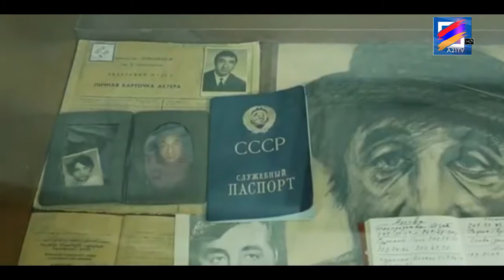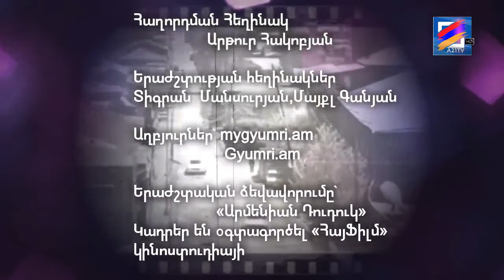Գյումրու Հետքերով / Մեծ արտիստն ու իր տունը/Մհեր Մկրտչյան-21.09.2016,A21TV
Մհեր Մկրտչյանի և իր  տուն թանգարանի մասին է պատմում Գյումրու Հետքերով նախագծի այս շաբաթվա  հաղորդումը:

Հեղինակ և Պրոդյուսեր-Արթուր Հակոբյան
Երաժշտական ձեվավորումը-  Արմենիան Դուդուկ
Երաժշտության հեղինակներ՝ Տ.Մանսուրյան,Միքայել Գանյան

After and Producer-Arthor Hakobyan
Musics by` Tigran Mansoryan,Michael Ganyan

Հաղորդման ընթացքում օգտագործվել են նյութեր Imggyumri.am   ինչպես նաև Գյումրու Մշակութային կայքից(Gyumri.am) Cis Culture:

Mher Mkrtchyan Mec Artistn u ir tun@
Frunzik Mkrtchayn